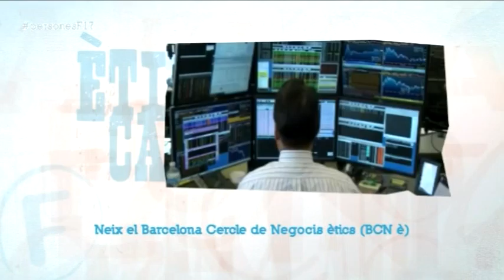Neix el Barcelona Cercle de Negocis ètica (BCN è)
Diversos empresaris impulsen el Barcelona Cercle de Negocis Ètics (BCN è), punt de trobada per canviar el paradigma empresarial.